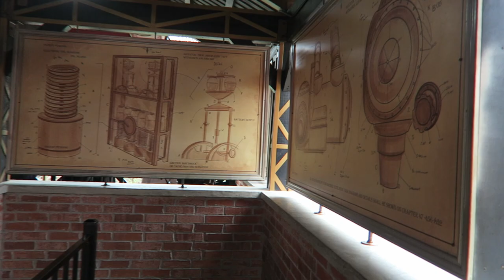Dare Devil Dive Off-Ride Footage, Six Flags Fiesta Texas Zamperla Super Air Race | Non-Copyright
Dare Devil Dive is a Zamperla super air race at Six Flags Fiesta Texas.  This inverting flat ride takes guests atop a tower and inverts them repeatedly.  And you also have a booming musical score and some fire effects to boot!